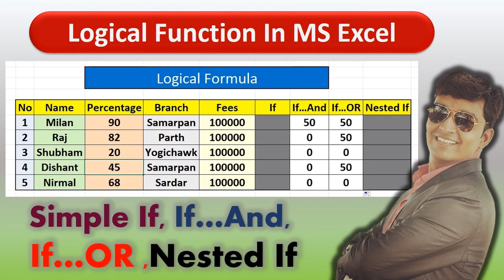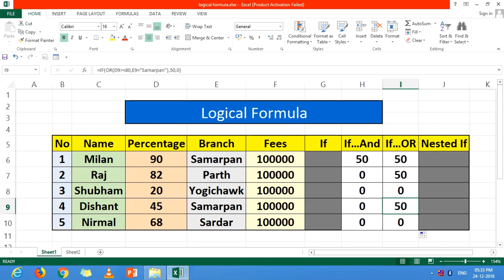Logical Formula in Excel | IF AND OR Nested If formula | Logical Function of Excel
Hiii !!!

My self Ketan Chotaliya

I will Give information about

Logical function of excel in Gujarati
IF
If OR
IF AND
If Nested
Very helpful topic for logical formula

ThanQ